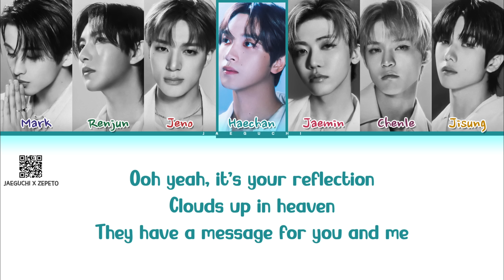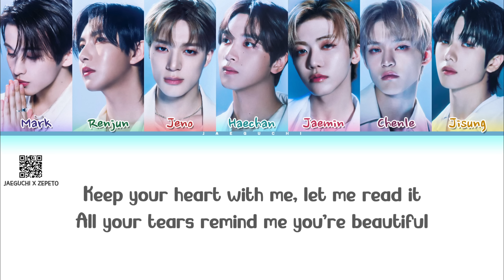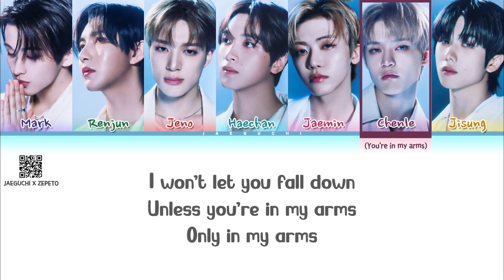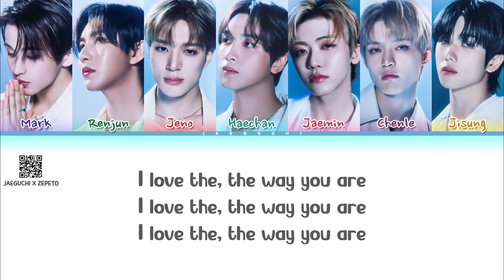NCT DREAM' Rains in Heaven' Lyrics (Color Coded Lyrics)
• Artist: NCT DREAM (엔시티 드림)
• Song ♫: Rains In Heaven
• Album: Rains In Heaven
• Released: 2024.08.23